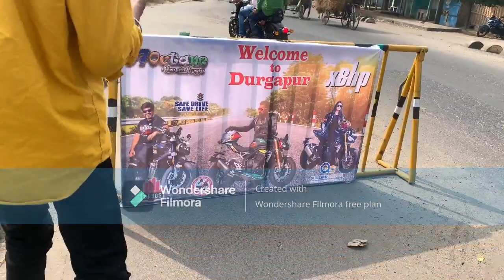DURGAPUR MEETUP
SO HELLO I HOPE YOU WILL LIKE THISE VIDEO IF

THEN HIT A LIKE ALSO SHERE THIS VIDEO

KEEP SAPORTING

sabko pyar mere tarf se 😊